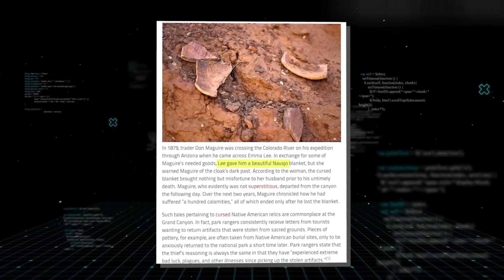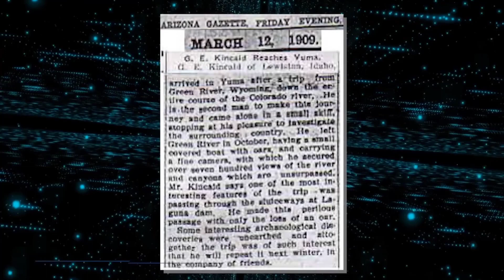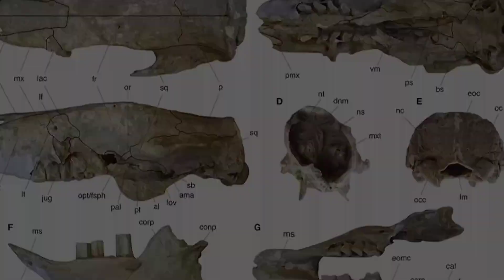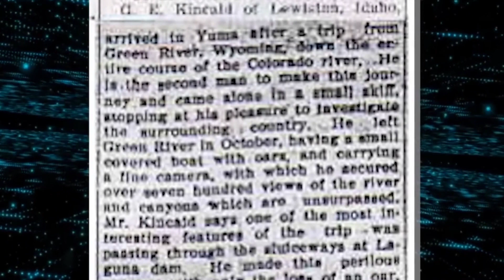Lost Secrets Revealed: Emergence from Grand Canyon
In this video, I'm sharing some of the newest and most exciting discoveries about the Grand Canyon that were made in 2016. From underground city to new 2023 discoveries, this video has it all!

Did you know that the Grand Canyon was once home to an underground city? Or that in 2016, new discoveries were made about the park that will change what we know about the canyon forever? Watch this video to learn more about these and other exciting revelations about the Grand Canyon!